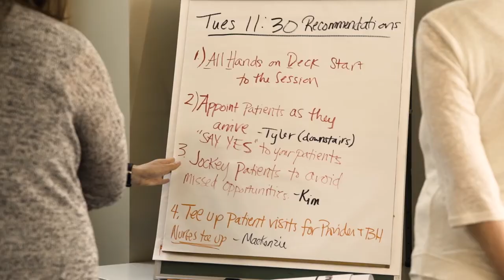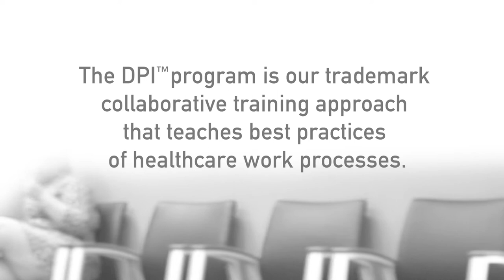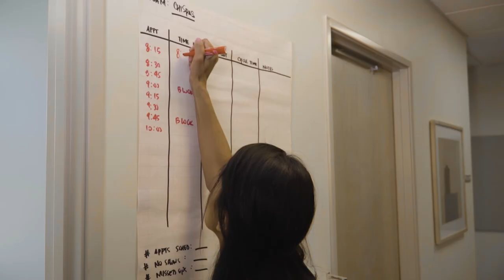COLEMAN How We Work Video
Snapshot of the Coleman Rapid DPI™ process.